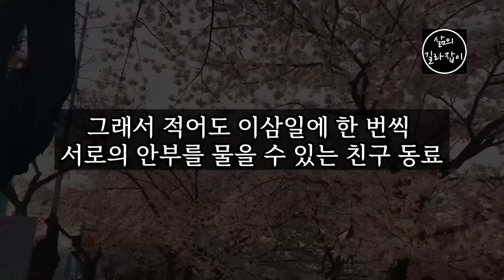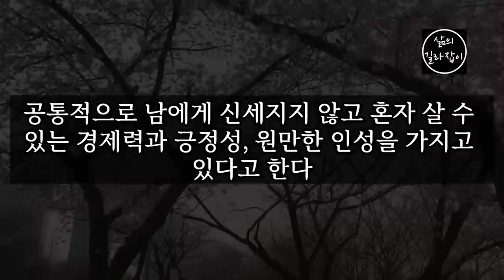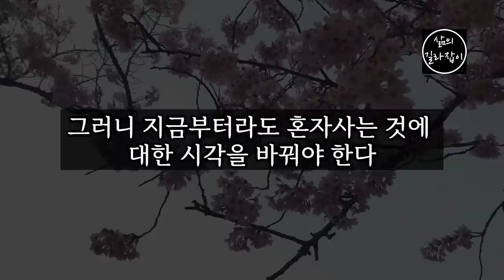혼자서 누구보다 행복하게 살 수 있는 3가지 비결 │ 행복한노년, 행복한노후